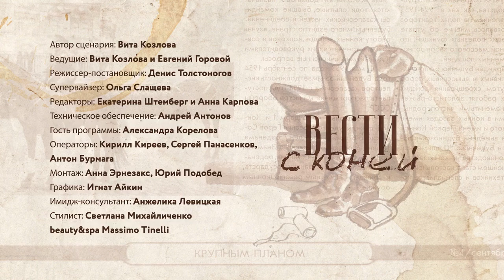ВЕСТИ С КОНЕЙ, март 2018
Мартовский выпуск тележурнала "Вести  коней"